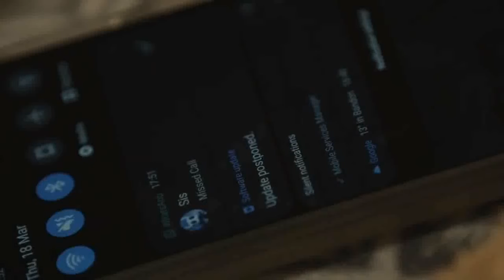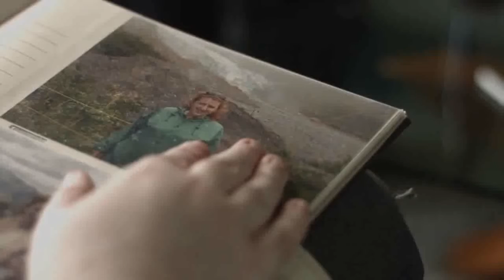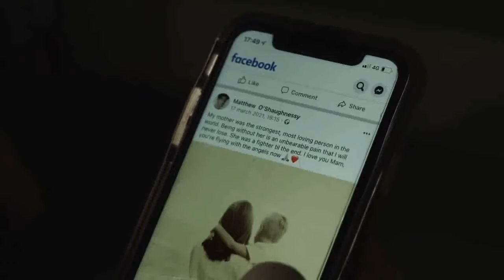Jesse - Kyle McCarthy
A young man just out of rehab struggles to cope with his addiction while working towards reconnecting with his mother.